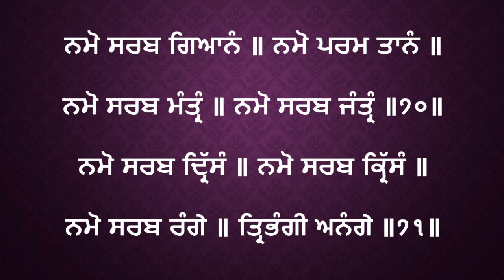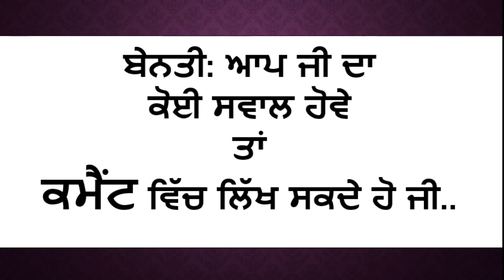ਜਾਪੁ ਸਾਹਿਬ ਦੀ ਵੀਚਾਰ | ਭਾਗ ੬ | Meaning of Jaap Sahib | Part 6 | Sikh of Akaal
Jaap Sahib de arth

We also do sikhi activities time to time like online quiz of jap ji sahib, Kirtan Competition, Gurbani kanth Challenges etc.
Learn Kirtan online, Private online classes are also available.

Learn Kirtan, online kirtan learning, learn harmonium
Learn kirtan female scale, learn shabad, Meet Music Centre, learn shabad kirtan on harmonium, learn shabad on female scale, sikh of akaal.